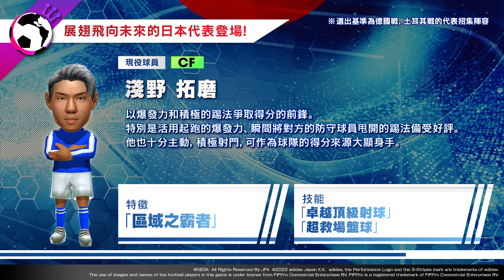『創造球會RTW』來自小嶋秘書的公告_2023年11月8日(三)版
創造球會的新人秘書小嶋真子將為您帶來『SEGA新創造球會 ROAD to the WORLD』的11月8日改版最新情報！

The use of images and names of the football players in this game is under license from FIFPro Commercial Enterprises BV. FIFPro is a registered trademark of FIFPro Commercial Enterprises BV.